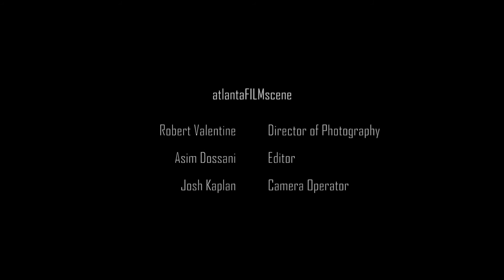Trendz Morrison LIVE @ The BeAtlanta Festival 2015 Part II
Director of Photography - Robert Valentine

Camera Operator - Josh Kaplan